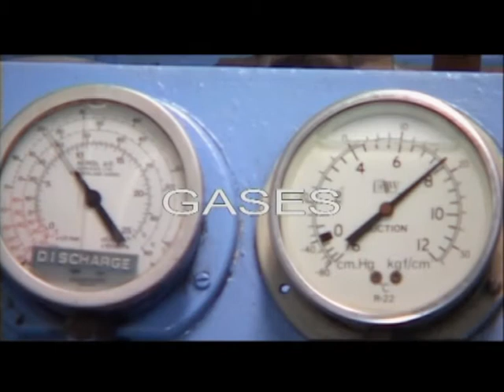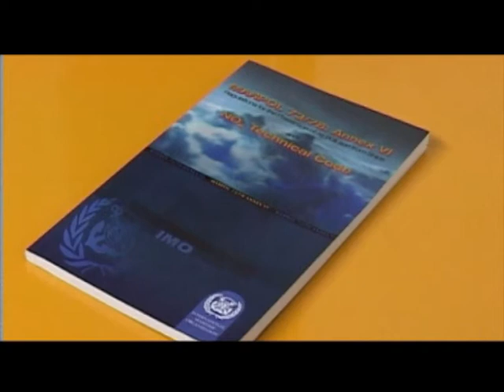MARPOL - The New Rules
This film covers everything you need to know about Annex V1 of MARPOL 73/78, including the NOx Technical Code.

The marine world has to change, starting with the fuel that we use, the bunkering samples that we take, the engine parts that drive our ships, the records that we keep, the gasses we use and the rubbish we burn.